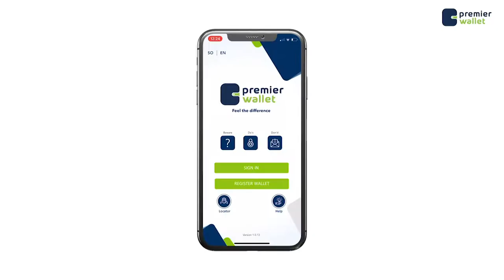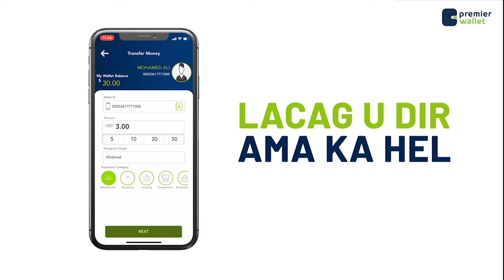Musharax xildhibaan C/raxman Xusen oo beeshiisa ubalan qaaday waxqabad wnagsan hadii uu guuleysto.